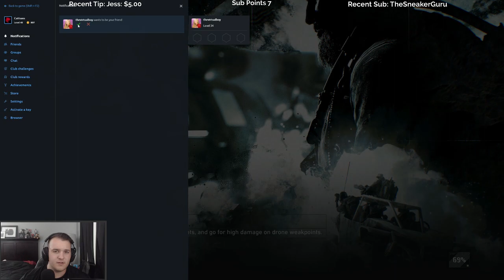Let's Play Tom Clancy's Ghost Recon Breakpoint with Cattsass - Episode 11